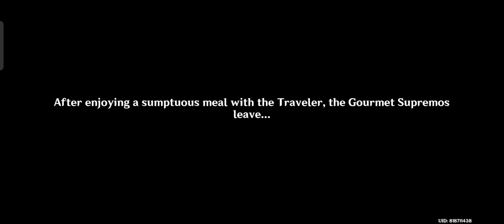Genshin Impact 2023 12 25 10 08 42